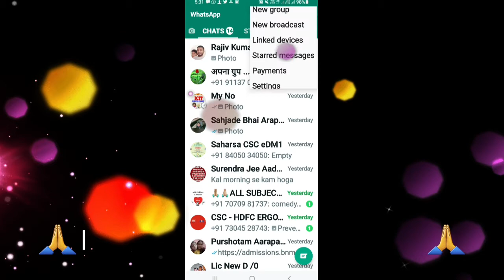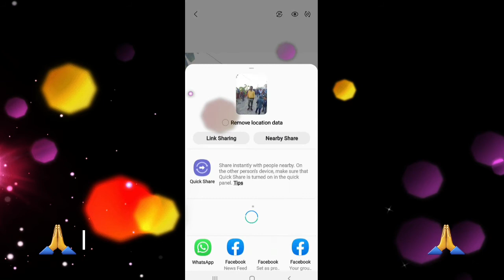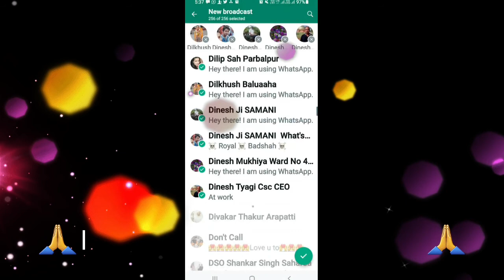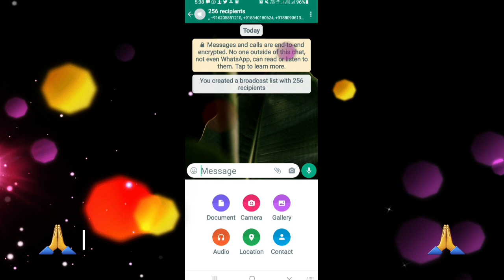whatsapp language kaise change kre। whatsapp me 5 se jyada message kaise bheje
bina group banaye whatsapp  me 5 se jyada message kaise bheje
whatsapp language kaise change kre